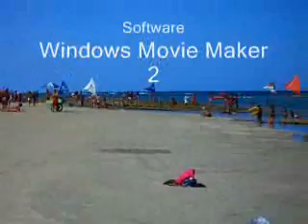Porto de Galinhas - Pernambuco - Brasil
Porto de Galinhas is one of the most beautiful beach districts on the Pernambuco/Brazil coast.
Filme mostrando alguns costumes da regiao e suas belas paisagens.